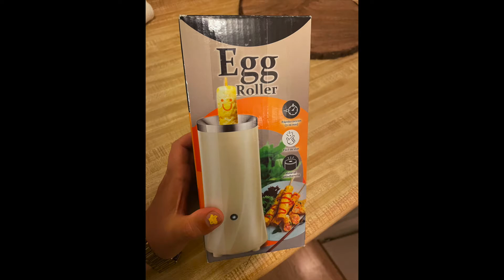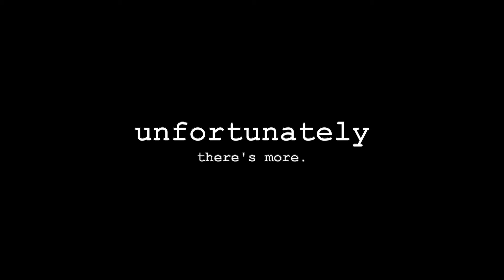Derek vs Egg Cooker